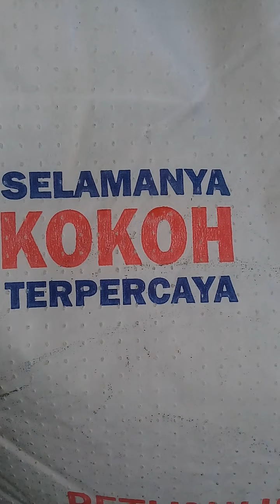Cara membuat jembatan mini How to make a Mini bridge